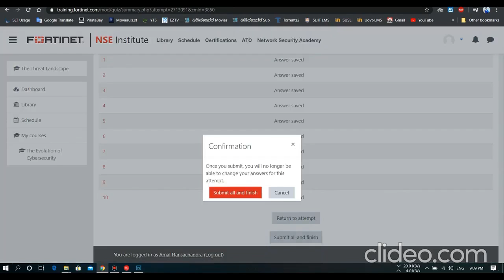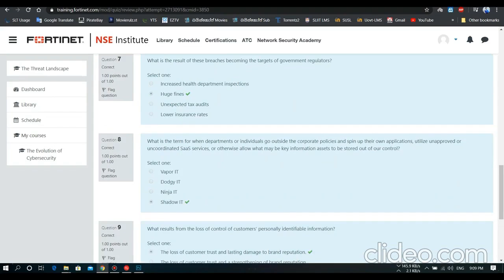Fortinet NSE 1 | Lesson 3 - CISO Perspectives | Quiz Answers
Fortinet free certification, fortinet nse1 Lesson 3 - CISO Perspectives quiz answers.
NSE 1 Quiz Answers.
NSE1 Certificate